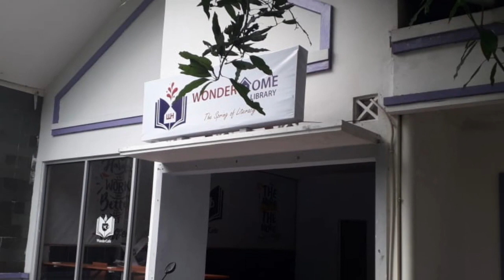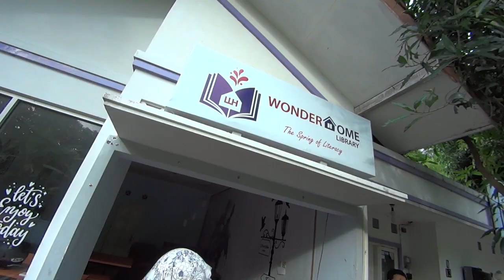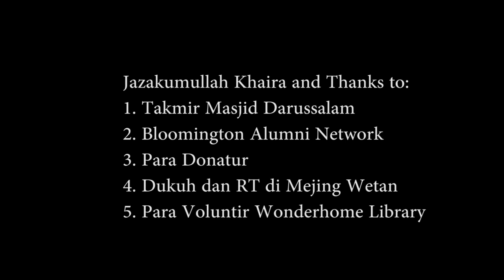WoderHome Library in Action